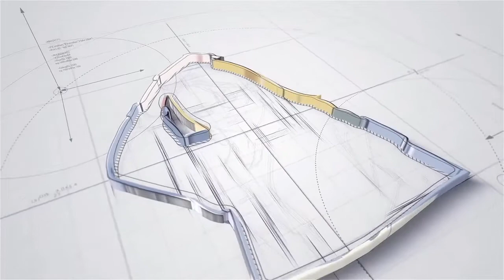CSI: NY Season 2 Episode 15: Fare Game